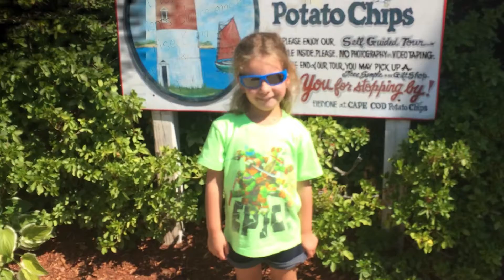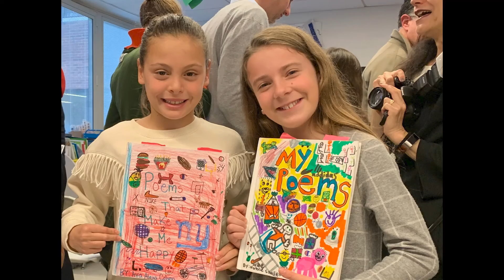Natalie's Bat Mitzvah Video 6.15.22